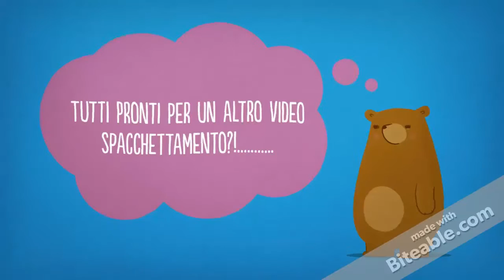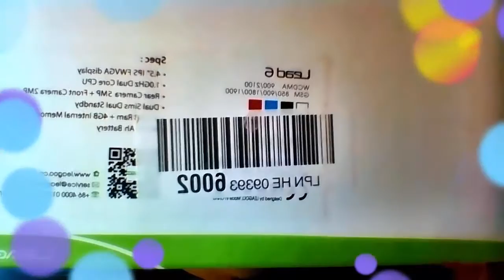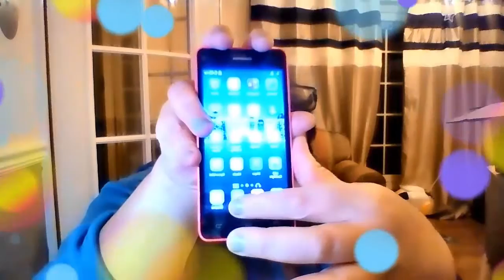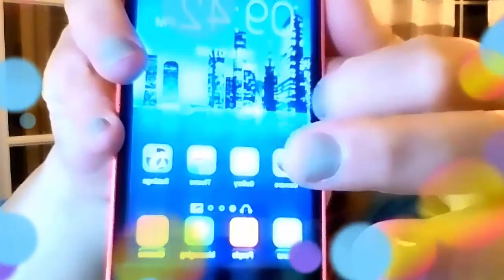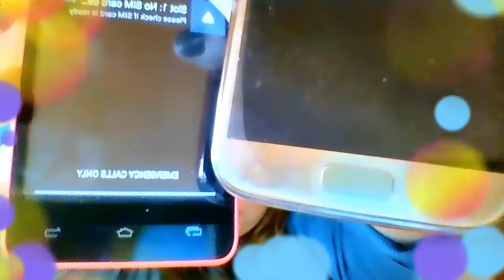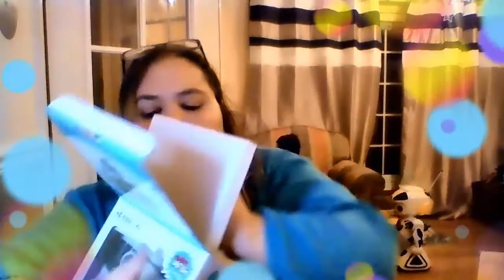SPACCHETTAMENTO AMAZON EPICO HO RICEVUTO UN.... WOWOO!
Ciao Ragazze!
Non perdetevi questo SPACCHETTAMENTO!
Nome del venditore
EASYSMX